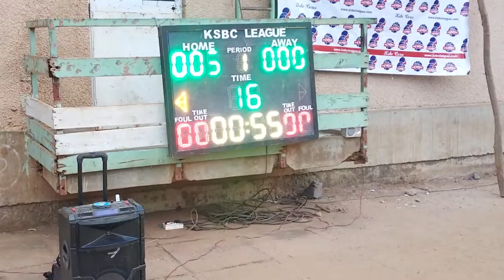KCA Knights vs KSBC Wazee 1st Half | KSBC League 25-9-22